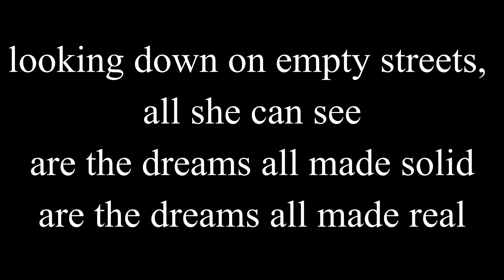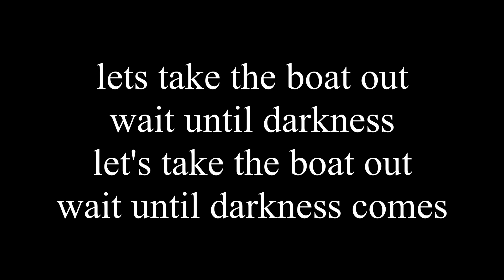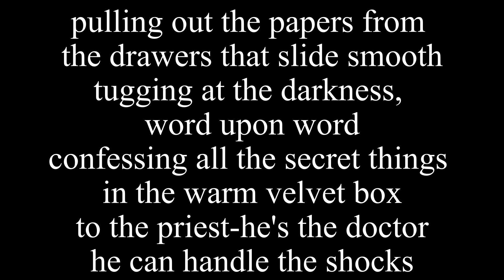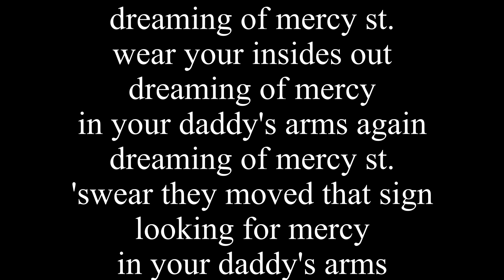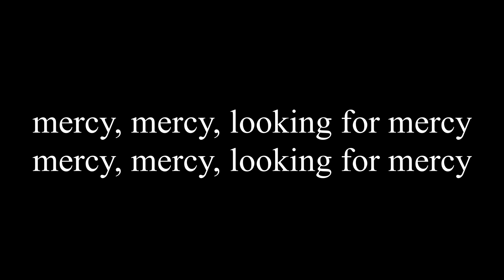Gregorian- Mercy Street (lyrics)